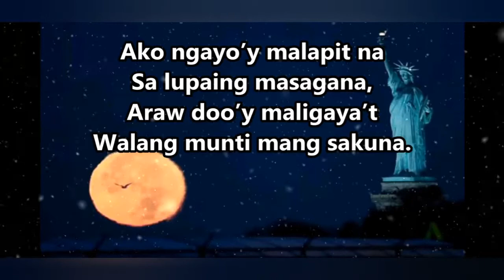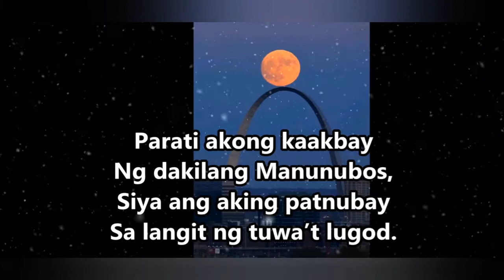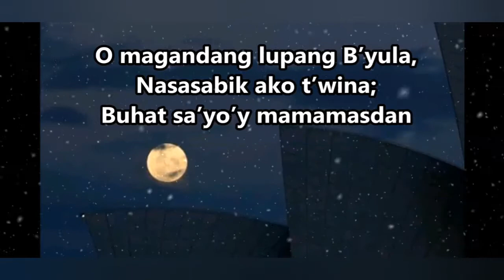"Ako Ngayo'y Malapit Na" (Normal Beat) Tagalog SDA Hymnal Philippine Edition Accompaniment w/ Lyrics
"Ako Ngayo'y Malapit Na" (Normal Beat) Tagalog SDA Hymnal Philippine Edition Accompaniment with Lyrics This channel contains hymns and inspirational music video intended to be utilized by those who do not have accompanist in their churches and individual use in praising God.